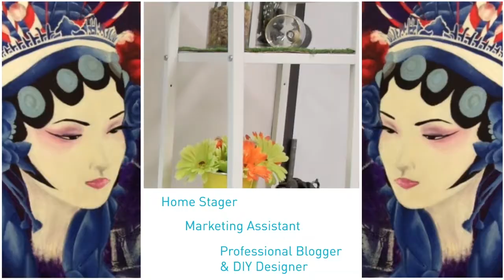Conestoga College Visual Merchandising